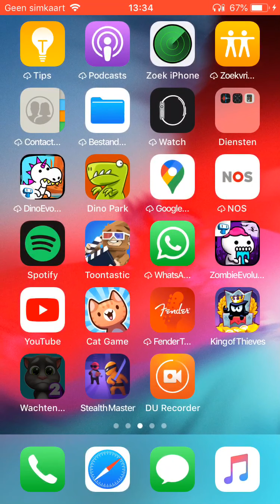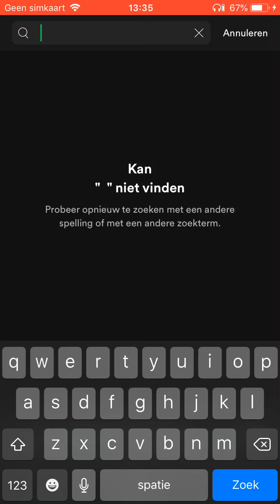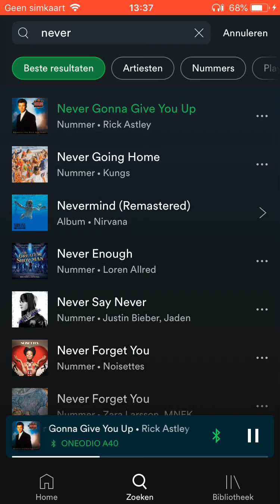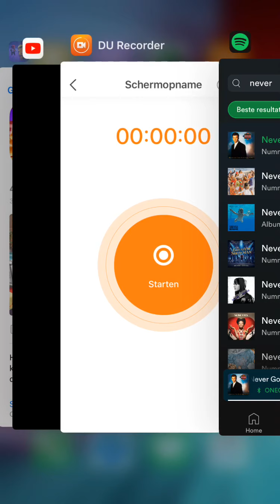Playing Some games and never gona gife you up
Never gonna let you down...and hurt you